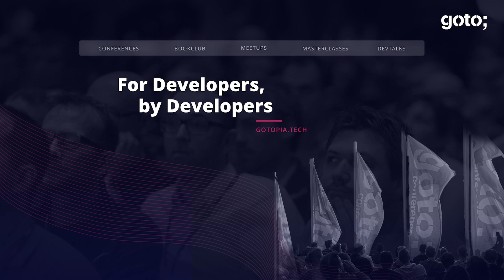Adoption and Future Perspectives for the Cloud • Lynn Langit & Gojko Adzic • GOTO 2019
This interview was recorded at GOTO Berlin for GOTO Unscripted.

Lynn Langit - Cloud Architect at Lynn Langit Consulting @LynnLangit
Gojko Adzic - Partner at Neuri Consulting @gojkoadzic7231
Preben Thorø - CTO at Trifork Switzerland

TIMECODES
00:00 Intro
01:17 Should every company have a cloud strategy?
06:23 Unlikely users of the cloud
11:26 Global footprint if everything moved to the cloud
14:32 What comes after the cloud?
16:32 Quantum computing in the cloud?
19:37 Outro

RECOMMENDED BOOKS
Lynn Langit • Foundations of SQL Server 2005 Business Intelligence •
Lynn Langit • Foundations of SQL Server 2008 R2 Business Intelligence •
Gojko Adzic • Impact Mapping •
Adzic, Evans & Roden • Fifty Quick Ideas To Improve Your Tests •
Adzic, Evans & Korac • Fifty Quick Ideas to Improve Your User Stories •
Adzic & Korac • Humans vs Computers •
Gojko Adzic • Specification by Example •
Adzic, Marcetic & Bisset • Bridging the Communication Gap •
Adzic & Korac • Running Serverless •